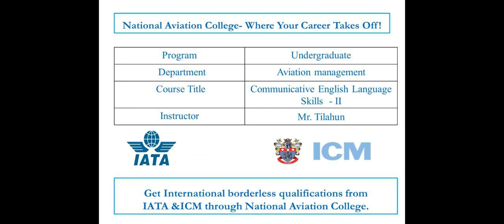communicative English june25